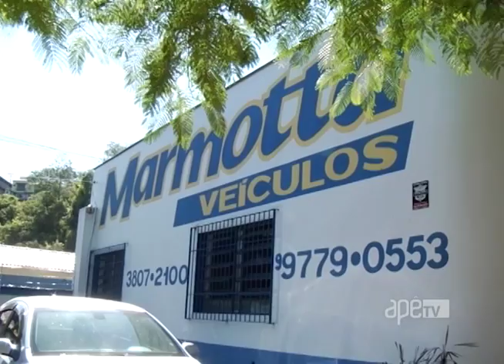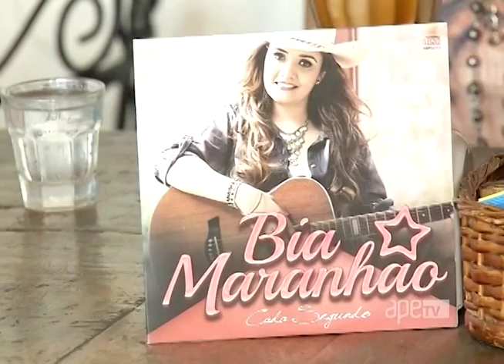ApêTV - Entrevista com Bia Maranhão 01/10/16